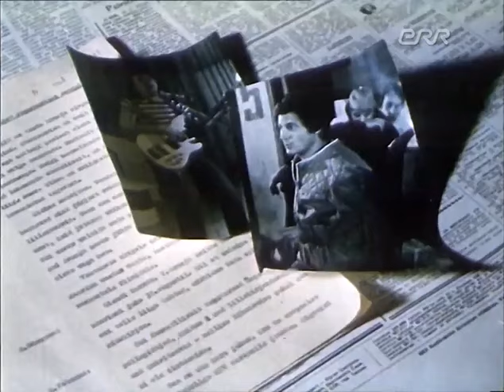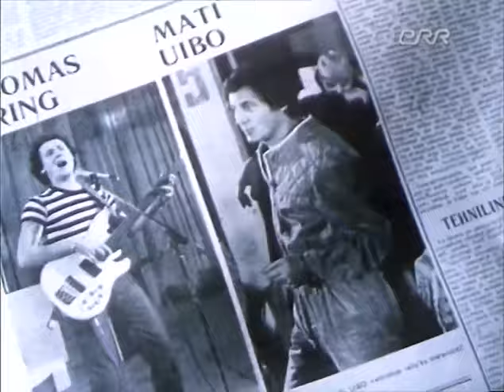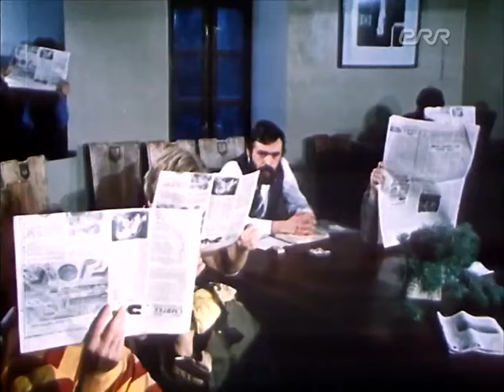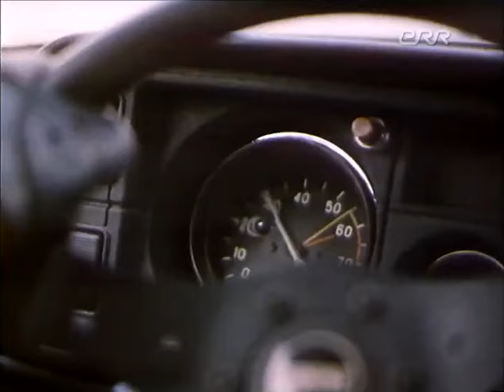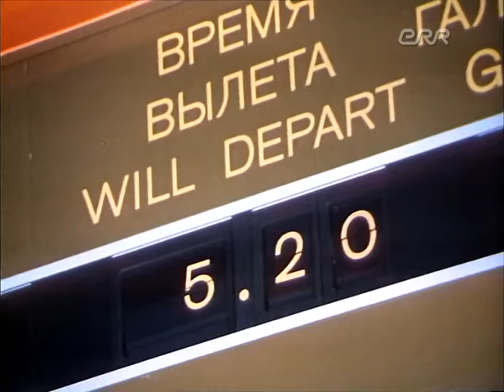Двойники (1982 год) комедийная мелодрама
Молодая журналистка увидела простого парня, похожего на звезду эстрады, и написала статью в газету о том, что известный певец одновременно работает в автомастерской.
Но оказалось, что это были просто очень похожие люди - двойники..